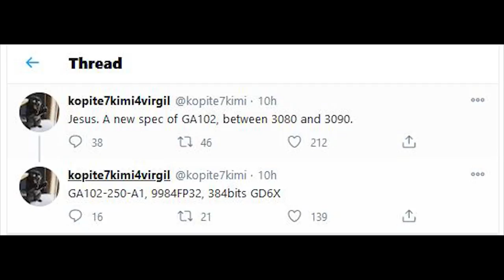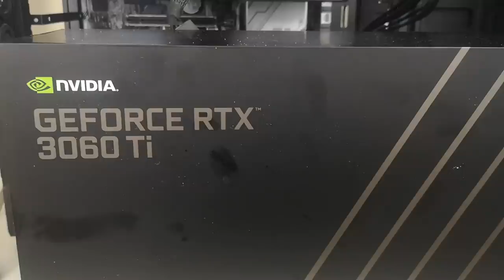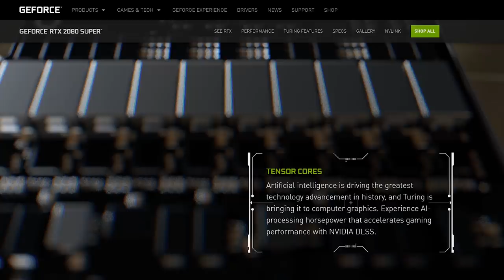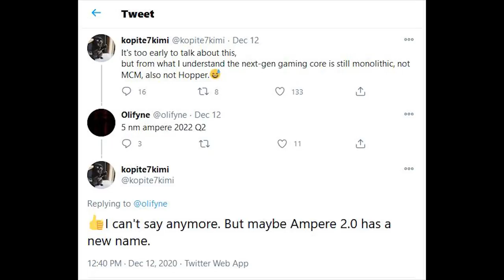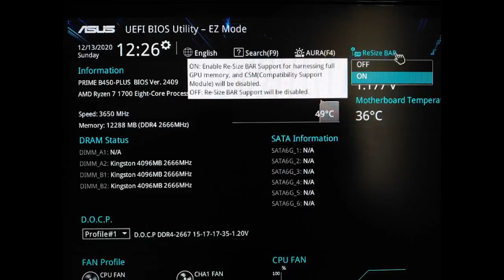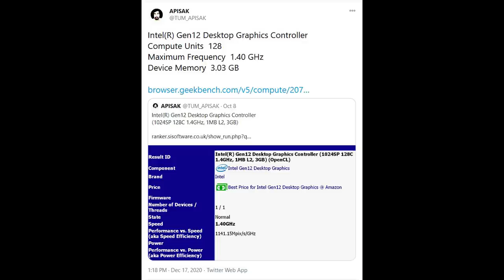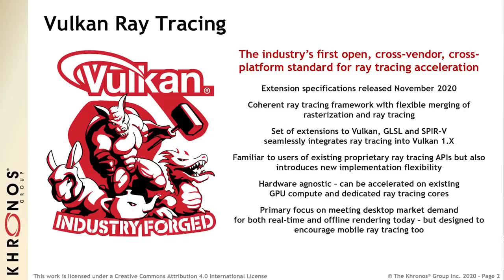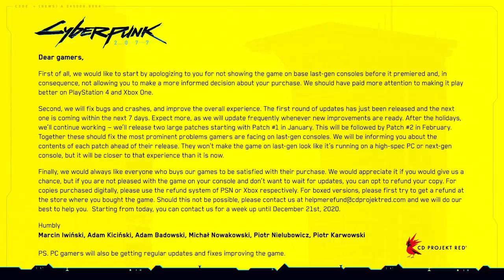RTX 30 SUPER INCOMING | RTX 4080 Uses 5nm Samsung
If recent details are correct, Nvidia's RTX 30 SUPER refresh is incoming quite soon. So how will the RTX 3080 SUPER, RTX 3070 SUPER and so on differ from the vanilla GPUs, as well as the rumoured RTX 3080 Ti graphics card? And how will AMD respond with their RDNA 2 GPUs?

We also have info on the RTX 4080 Lovelace architecture GPUs, and apparently it will use Samsung's 5nm process.

Interesting updates are also a foot for AMD SAM aka Resizable BAR, which shows it working on earlier Zen processors as well as Intel CPUs.

We also have a new leak for an Intel Xe discrete GPU, with a new benchmark which gives an early look at specs and performance, as well as Cyberpunk 2077 being officially pulled from the Playstation Store after the performance issues and crashes on PS4.

0:00 Start
0:09 RTX 30 TMSC / Samsung
8:44 Resizable BAR / Smart Access Memory
11:13 Intel Xe
13:20 Cyberpunk 2077 console version